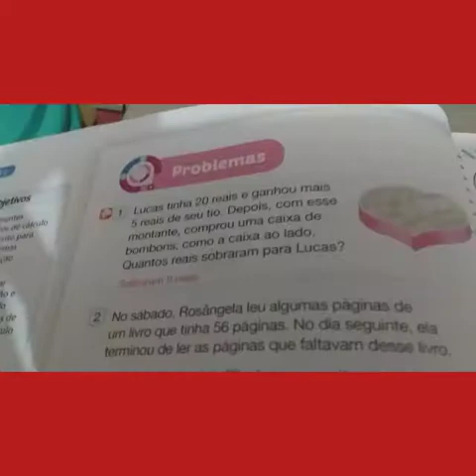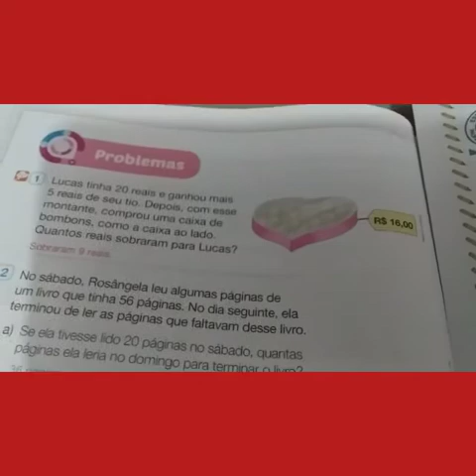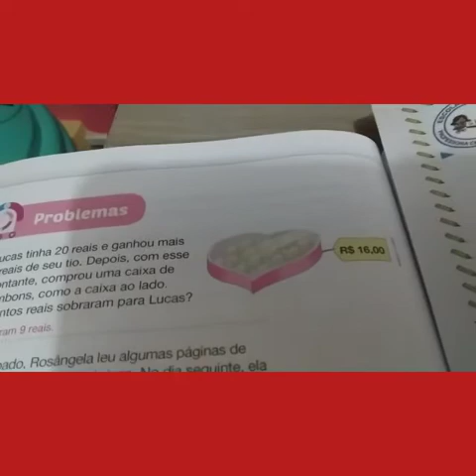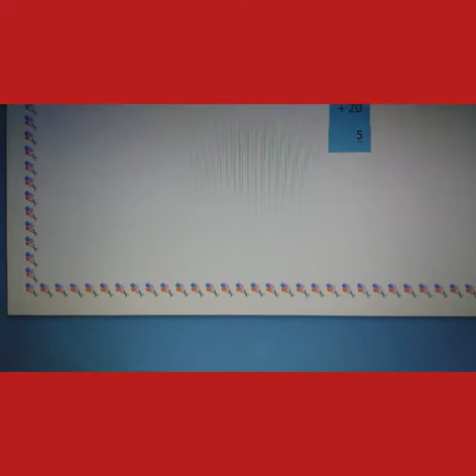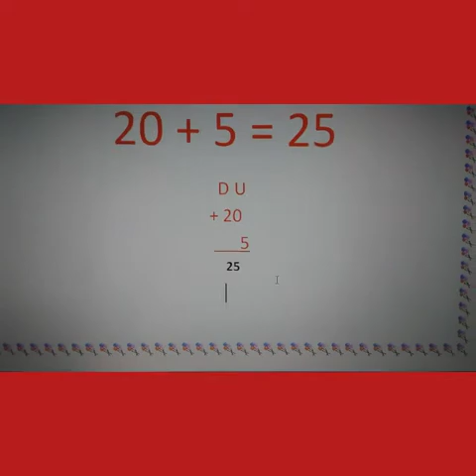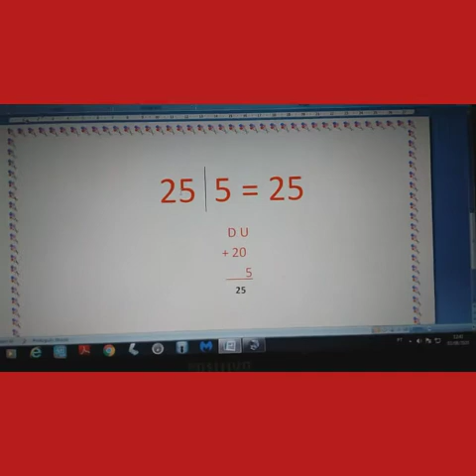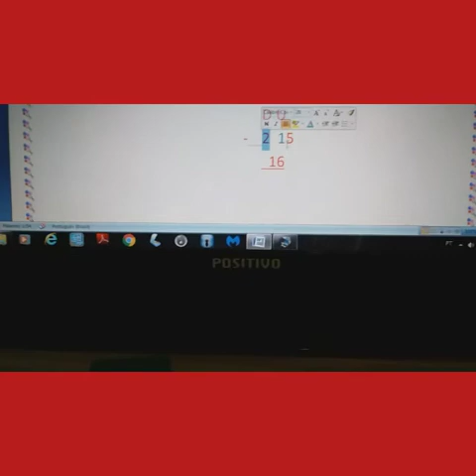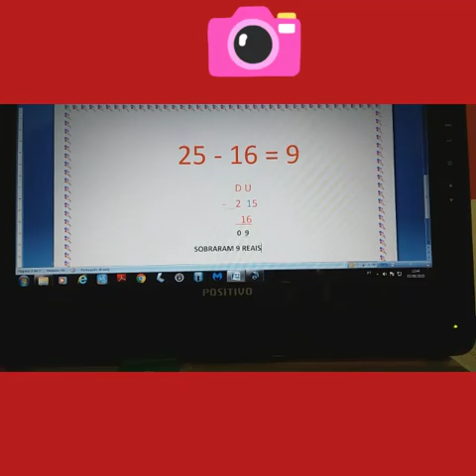Aula de matemática 9 semana. Cecinha Melo Costa